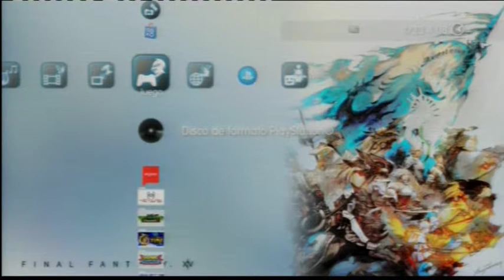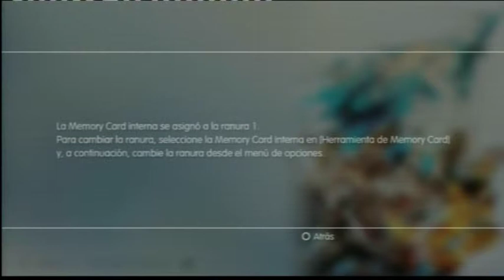Silent Hill 1 -Ejecutando juegos de PS1 en PS3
Se ve con cierta mejora pero a veces se queda pillado (crashed).